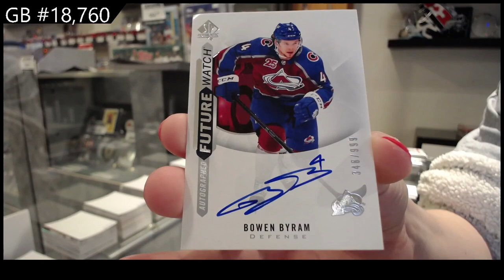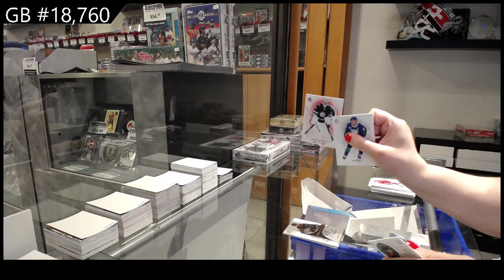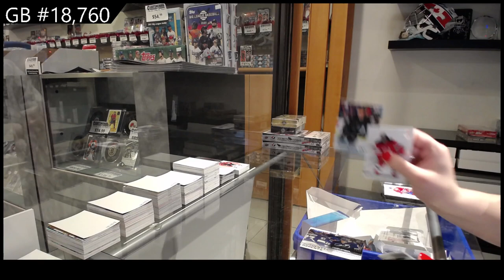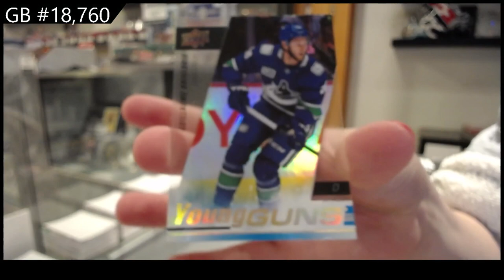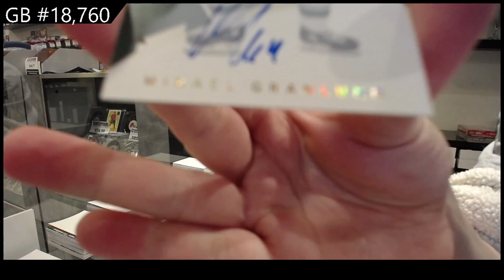19-20 & 20-21 Upper Deck SP Authentic Hockey 2 Box Break - CNC #18,760